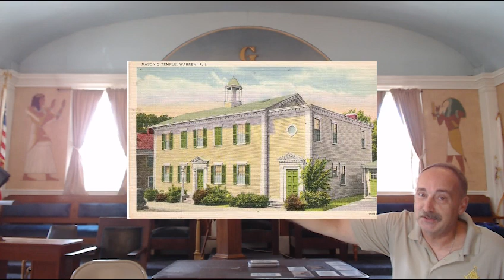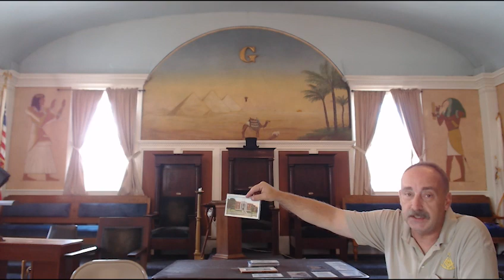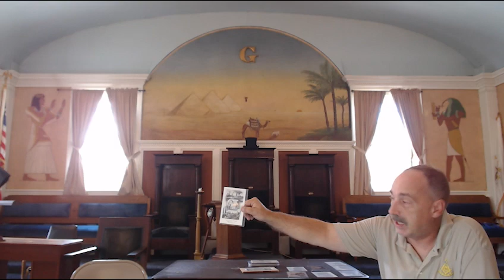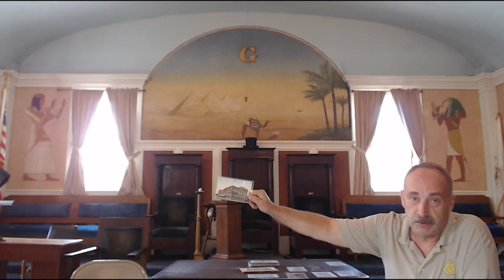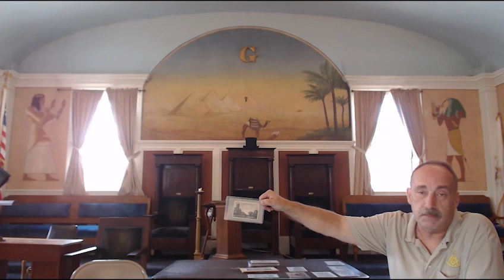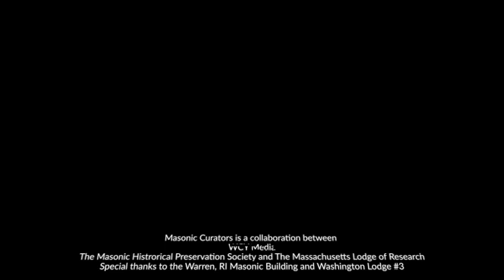Masonic Curators - 107 - Masonic Postcards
In this episode, Keith Mackinnon tells us about Masonic Postcards.